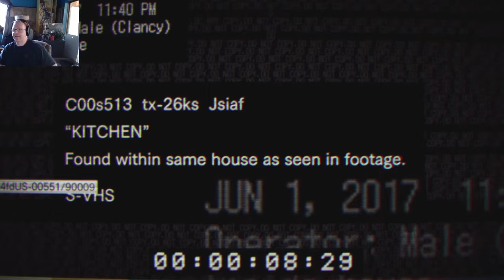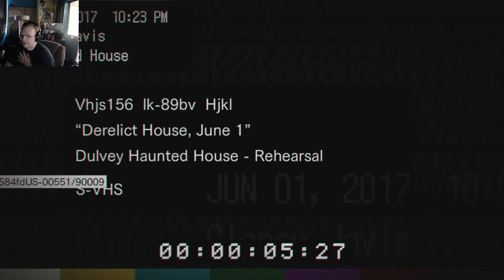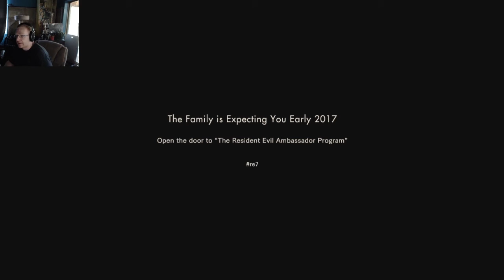Resident Evil 7 Beginning Hour-MrFox0707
Just played the Resident Evil 7 demo. I'm very excited for this game to come out.